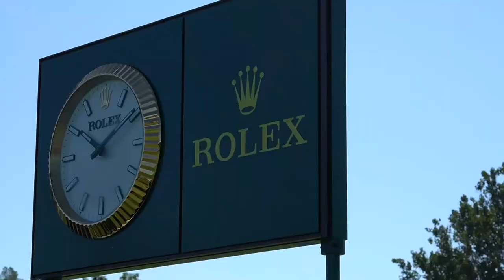2021 Season Highlight Reel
Check out the hype moments from the 2021 season!